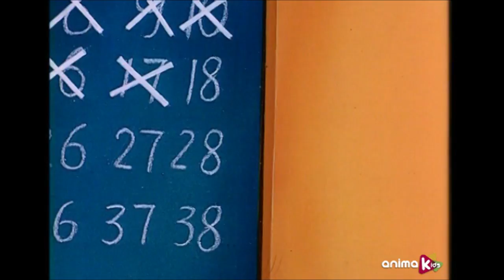Willy Fog 2 - 06 - Towards the Centre of the Earth | Full Episode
Professor Lidenbrock waits for the clouds to clear so he can see which of the three peaks casts its shadow and it is the Scartaris peak which will show them the entrance. Suddenly, one of the peasants turns up with Romy’s scarf bearing a message: Willy Fog must return to London if he wishes to save his wife’s life. Willy Fog hesitates. The sun comes out and Hans spots the hide out where Romy and Tico are being held. The shadow of the Scartaris peak falls on the central plug.

Based on Jules Verne’s classics Journey to the Centre of the Earth and 20.000 Leagues Under the Sea. Willy Fog will now travel from the boiling and unknown heart of our planet to the spectacular and dangerous depths of the sea.